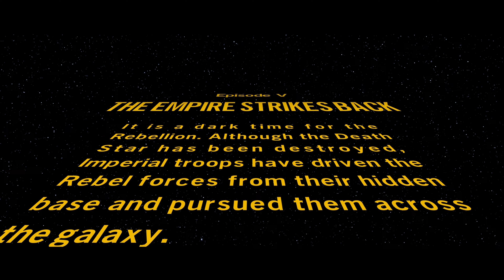Lego Star Wars: The Skywalker Saga - Empire Strikes Back - Xbox/PC/Switch/PlayStation 4K60 Full Game